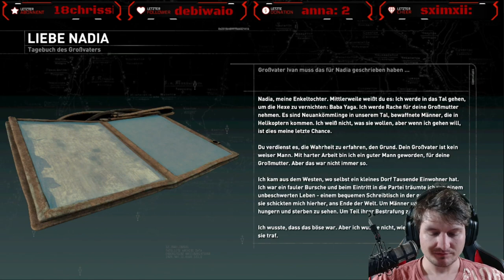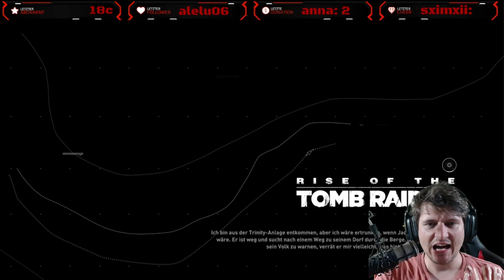Rise of the Tomb Raider | Lara Croft erwacht endlich | 🔴 Live | #10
Herzlich Willkommen in der ZockArena bei Rise of the Tomb Raider!

"Action-Adventure, Third-Person-Shooter" von Studio "Crystal Dynamics" und Publisher "Square Enix" (2016)

Rise of the Tomb Raider: 20 Year Celebration enthält das Basisspiel sowie den Season Pass mit allen neuen Inhalten. Erkunde und verteidige Croft Manor in der neuen „Blood Ties“-Geschichte, verteidige es dann gegen eine Zombieinvasion in „Lara’s Nightmare”. Überlebe Extrembedingungen mit einem Freund im neuen Online-Ausdauermodus und meistere den neuen „Extrem-Überlebender“-Schwierigkeitsgrad. Enthalten sind auch ein Outfit und eine Waffe, die an Tomb Raider III angelehnt sind, sowie 5 klassische Lara Skins. Der bestehende DLC fordert dich dazu heraus, in „Baba Jaga: Der Tempel der Hexe“ ein neues Grab zu erkunden, das einen uralten Schrecken beherbergt, und in „Kalte Finsternis erwacht“ Wellen infizierter Raubtiere zu bekämpfen. Mit 12 Outfits, 7 Waffen, 35 Expeditionskarten und vielem mehr ist das die komplette DLC-Kollektion für das preisgekrönte Rise of the Tomb Raider.

Features:
Laras Reise - Lara entdeckt ein uraltes Mysterium, das sie ins Visier der rücksichtslosen Organisation Trinity rückt. Die Spur in dem Wettlauf, das Geheimnis vor Trinity zu entdecken, führt Lara zu der Sage um die Verlorene Stadt Kitesch. Lara weiß, sie muss die Verlorene Stadt und ihre Geheimnisse vor Trinity erreichen. Und damit begibt Lara sich auf ihre erste große Grabexpedition nach Sibirien.

Frau gegen Wildnis - In „Rise of the Tomb Raider“ muss Lara nicht nur Feinde aus aller Welt bekämpfen, sondern auch die Welt selbst. Jagen Sie Tiere, um Waffen herzustellen und stöbern Sie seltene Ressourcen im dicht besiedelten Ökosystem auf. Ihnen werden wunderschöne und feindselige Umwelten begegnen, voller hinterhältiger Bedingungen und instabilen Landschaften, die Lara an ihre Grenzen treiben.

Guerilla-Kampf - Nutzen Sie die Umwelt zu Ihrem Vorteil, erklimmen Sie Bäume und tauchen Sie, um Feinden auszuweichen oder sie auszuschalten, gestalten Sie Laras Ausrüstung, Waffen und Munition, um sie Ihrem Spielstil - ob schleichend oder angriffslustig - anzupassen. Erstellen Sie auf die Schnelle Sprengsätze, um Chaos zu säen und führen Sie Laras unverkennbaren Bogen und Kletteraxt.

Rückkehr zur Grabräuberei - Die Grabstätten sind zurück und sie sind größer und besser als je zuvor. In „Rise of the Tomb Raider“ können Sie riesige, ehrfurchtgebietende Räume, die mit tödlichen Fallen gespickt sind, erkunden, dramatische Umwelträtsel lösen und antike Texte, die Krypten enthüllen, entziffern, während Sie es mit einer Welt voller Geheimnisse aufnehmen.

Rise of the Tomb Raider 20-Jähriges Jubiläum - [PlayStation 4]

Rise of the Tomb Raider: 20-jähriges Jubiläum - PC

Algorithmus:

Rise of the Tomb Raider | Lara Croft erwacht endlich | 🔴 Live